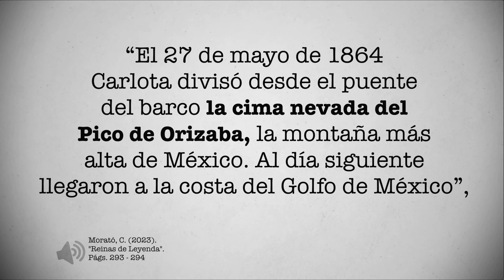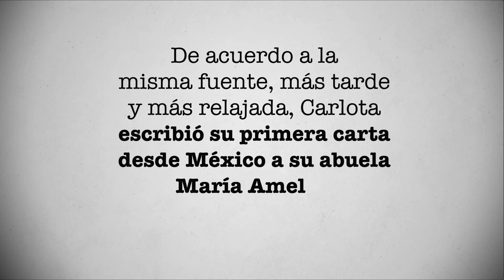La desoladora llegada de Carlota y Maximiliano a México; “nadie los recibía” | PÁGINA 18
Cuando Maximiliano y Carlota llegaron a Veracruz no había gente que los recibiera. “Carlota no pudo contener las lágrimas”. ¿Qué pasó? Conoce la historia en este video de Página 18.

“El 27 de mayo de 1864 Carlota divisó desde el puente del barco la cima nevada del Pico de Orizaba, la montaña más alta de México. Al día siguiente llegaron a la costa del Golfo de México”, escribió Cristina Morató en su libro “Reinas de Leyenda”.

Morató citó a la condesa Kolonitz, quien acompañó a los emperadores en su llegada a Veracruz: “El navío de guerra francés Themis nos había precedido para anunciar nuestra llegada; no había ni una señal de vida; nadie se movía en el puerto; no había nadie en la costa. El nuevo soberano de México estaba frente a su imperio, pero sus súbditos se habían escondido. Nadie los recibía. Nuestras impresiones fueron dolorosísimas y nuestro corazón estaba angustiado”.

De acuerdo al libro “Reinas de Leyenda”, Maximiliano y Carlota llegaron un día antes de lo previsto. “No hubo tiempo para grandes recepciones porque la ciudad sufría de sus habituales epidemias de vómito negro o fiebre amarilla y había centenares de muertos. Las campanas que sonaban no eran en honor a los emperadores sino por los difuntos”, redactó Morató.

La autora señaló que los emperadores atravesaron en un carruaje descubierto las calles “desiertas y polvorientas” de la ciudad. “Flotaba un olor nauseabundo y los zopilotes revoloteaban en el aire. Ante este desolador panorama Carlota no pudo contener las lágrimas”, agregó.

De acuerdo a la misma fuente, más tarde y más relajada, Carlota escribió su primera carta desde México a su abuela María Amelia: “Acabamos de llegar muy felizmente. Salimos mañana bien temprano hacia la capital y aún nos queda un largo trayecto. El aspecto de Veracruz me gusta infinitamente, es como Cádiz, un poco más oriental”.

El 28 de mayo de 1864, Maximiliano y Carlota llegaron al puerto de Veracruz y se estableció el llamado Segundo Imperio Mexicano que duró de 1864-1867. “Aunque efímero, influyó en la historia y desarrollo del México liberal”, informó el Gobierno de México en su sitio web.

¿Quieres conocer más sobre la historia de Carlota de México? Escríbenos tu opinión sobre este video y no olvides que en Página 18, diario tenemos una historia nueva que contarte.

FUENTES:

1.  “Reinas de Leyenda”, Cristina Morató

¿Quieres saber más sobre la historia de CARLOTA DE MÉXICO? ¡Checa nuestras playlist aquí!